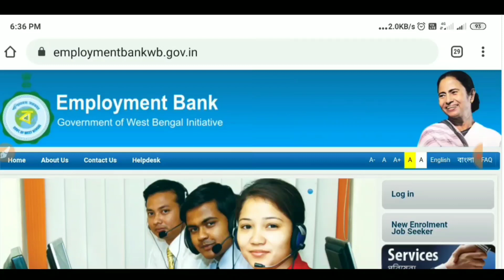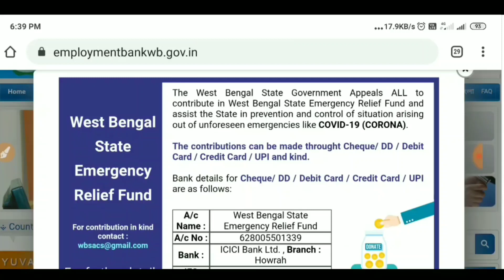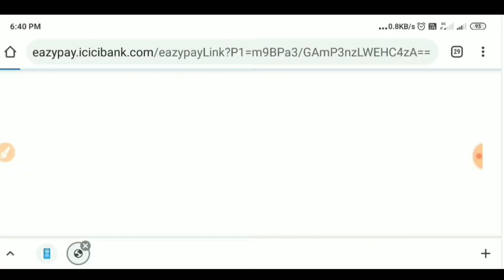Employment Bank New Update 2020 | মুখ্যমন্ত্রীর বিশেষ আবেদন West Bengal State Emergency Relief Fund